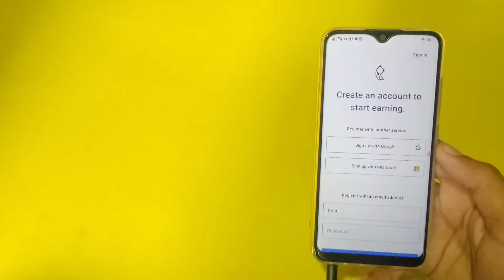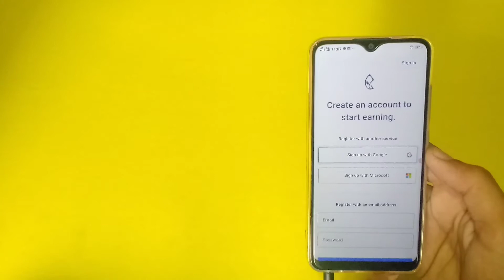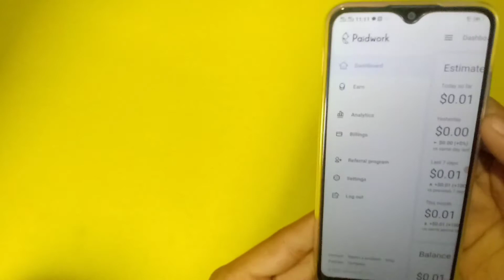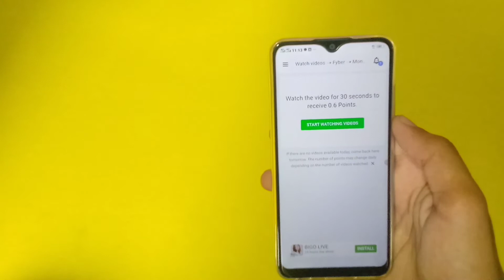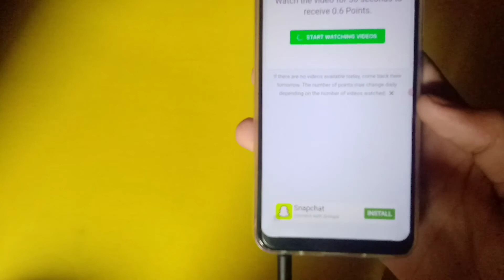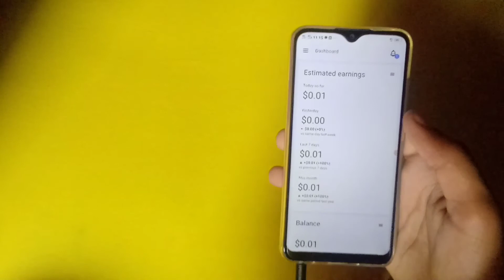Earn Money Online ❘ Without Investment, Skill & Degree ❘